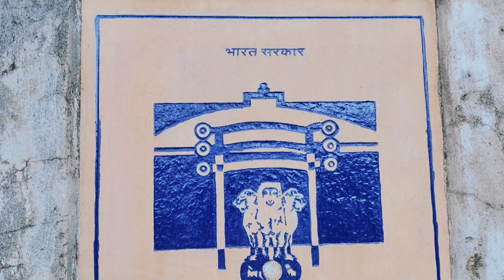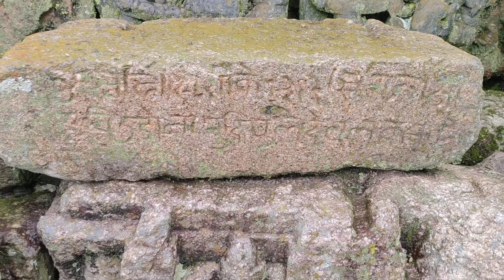SHREE BALESHWAR MAHEDEV TEMPLE|| CHAMPAWAT(Uttrakhand)|750 year old temple||SOORYA ZONE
In this video we went to visit Baleshwar Mahadev Temple which is located in Champawat District Uttarakhand and it is 750 years old and this temple was built in 1272 AD by Chand Dynasty. in 1480 renovated by king Dhyanchand who belongs also chand Dynasty.
this temple is colletion of civil art and many of hardwork. so you can visit this temple once in a life and feel the history of uttarakhand and their glory.

pls follow on Instagram for new updates---